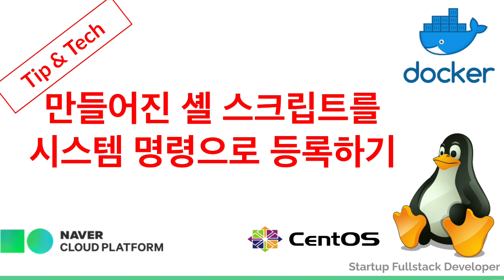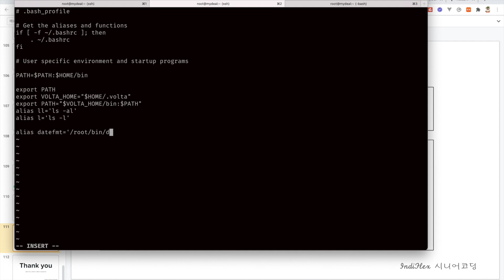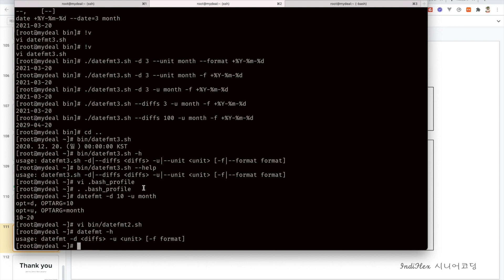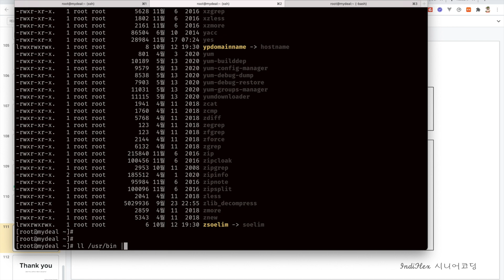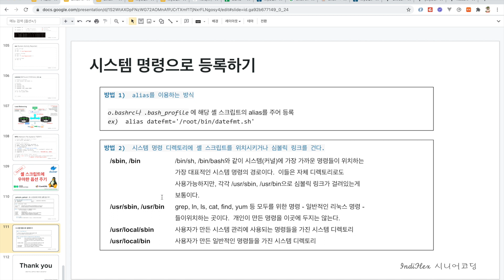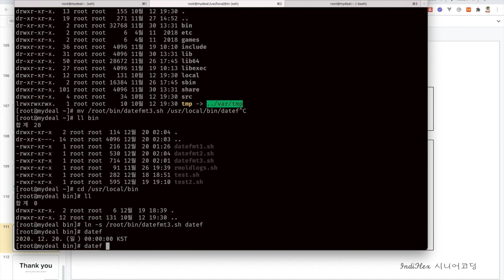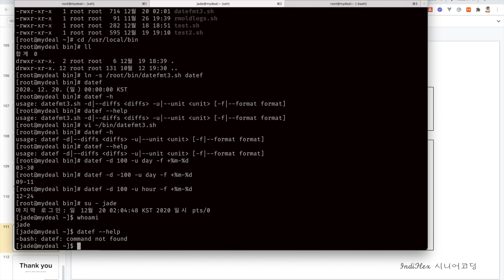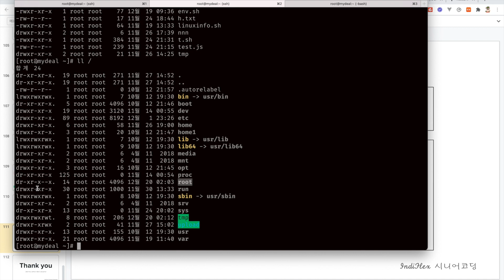{Tip&Tech - linux} 셸 스크립트를 시스템 명령으로 등록하기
리눅스에서 직접 만든 셸 스크립트를 시스템 명령으로 등록하는 방법을 배워봅니다.